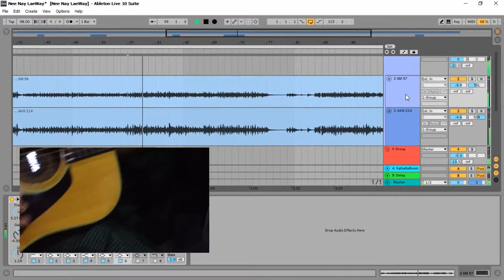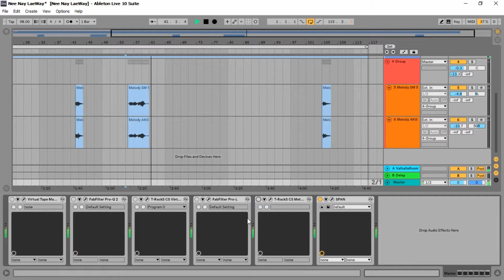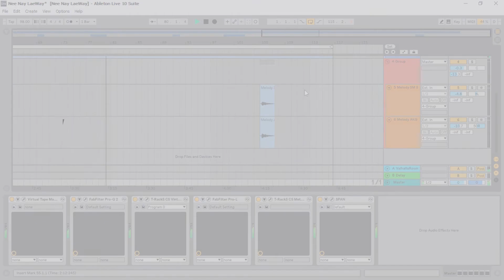Ableton acoustic guitar mixing free download data & project